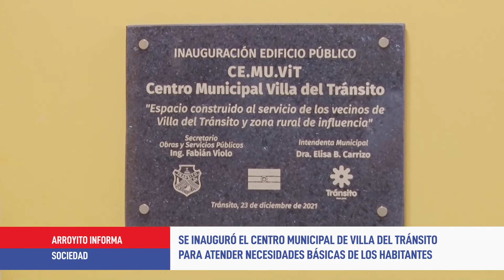Se inauguró el Centro Municipal de Villa del Tránsito - F Violo